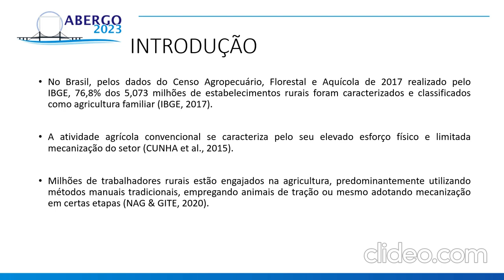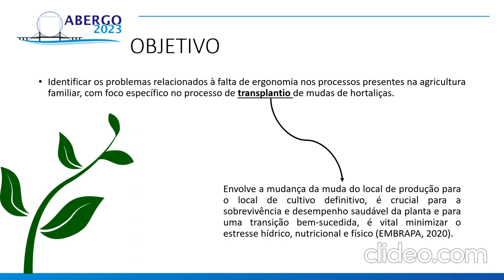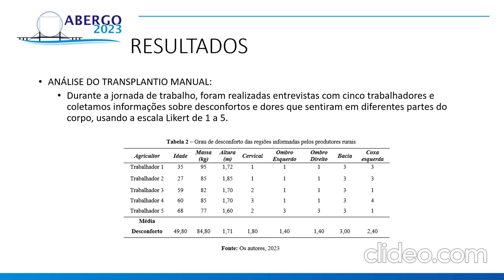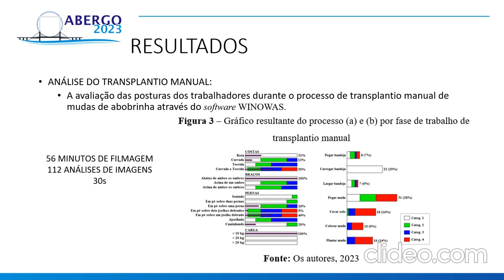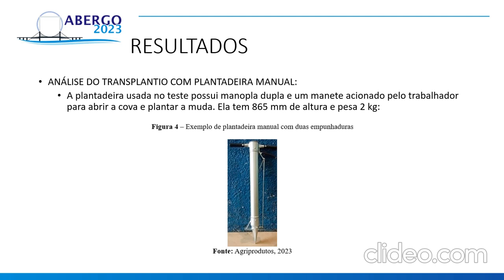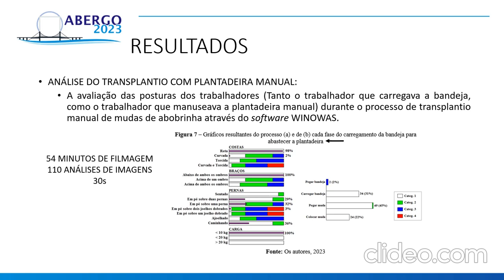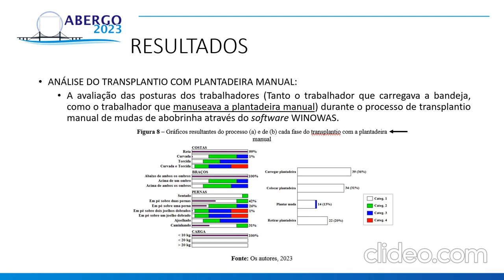AVALIAÇÃO DOS ASPECTOS ERGONÔMICOS NO TRANSPLANTIO DE MUDAS NA LAVOURA